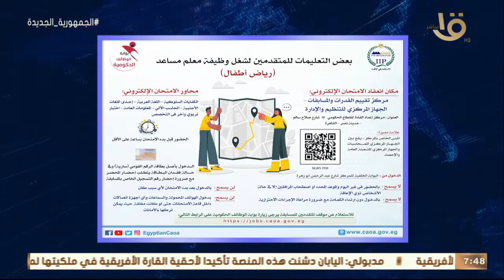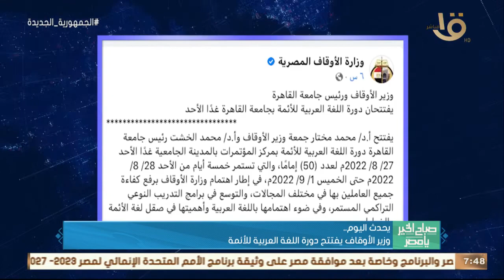صباح الخير يا مصر | بداية الاختبارات الإلكترونية لمسابقة تعيين المعلمين.. وأهم أخبار اليوم